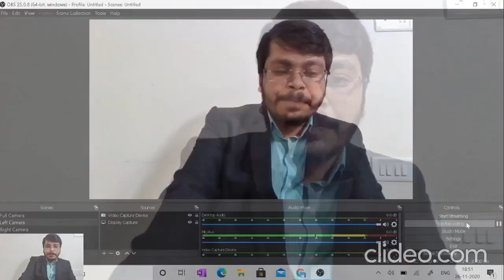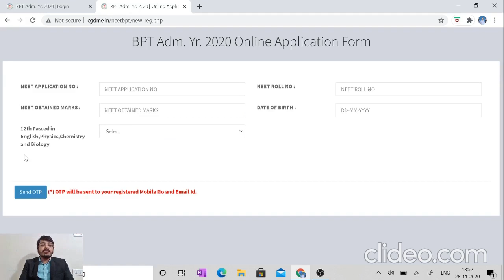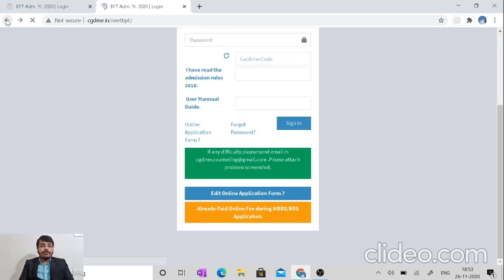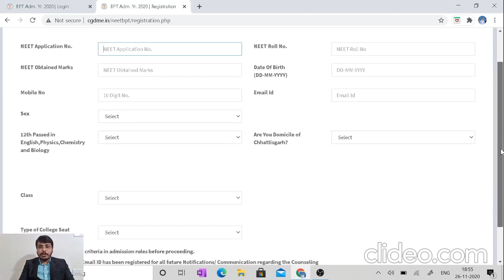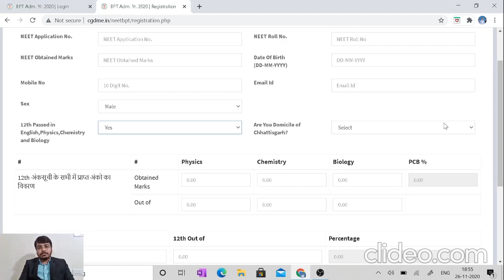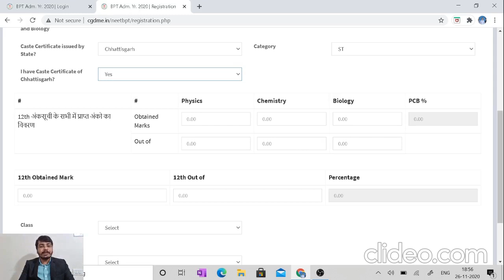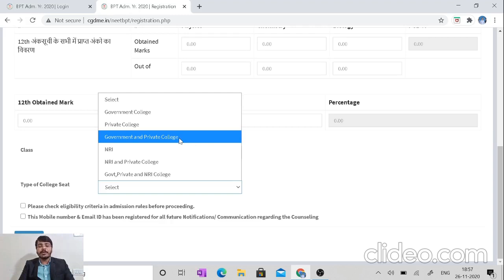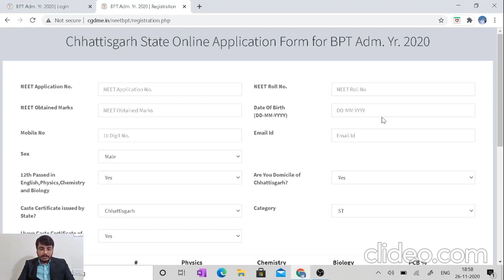BPT COUSELLING CG NEET 2020/EXPECTED CUT OFF GEN-310 AROUND